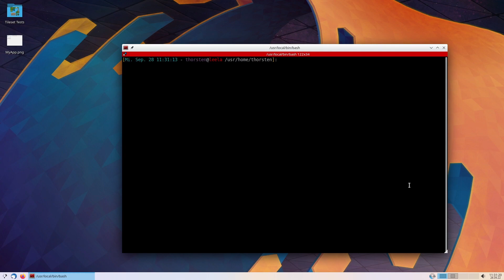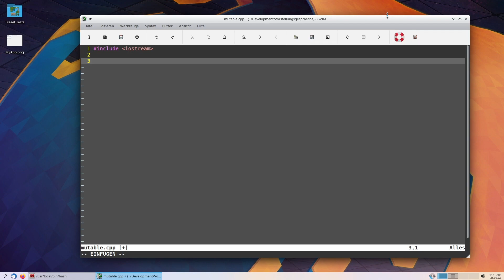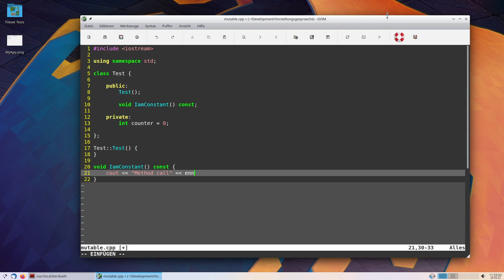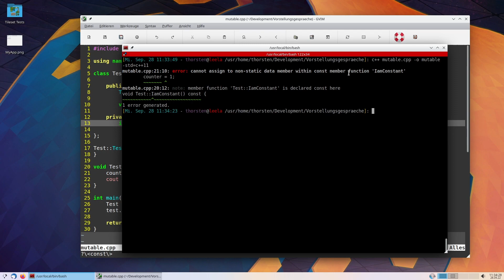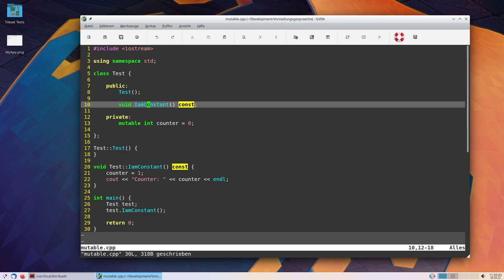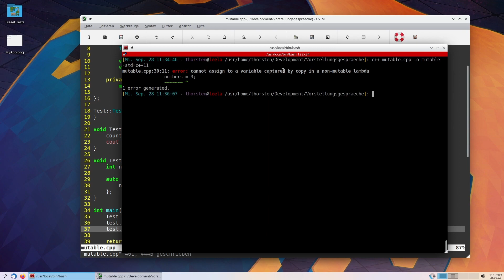Fragen bei C++-Vorstellungsgesprächen 001: mutable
Ich hatte jetzt ein paar Vorstellungsgespräche zum Thema C++. Und was soll ich sagen? Da ich eher breit als tief aufgestellt bin, haben sich mir die Nackenhaare gekräuselt, weil ich doch einiges bei C++ in den letzten Jahren verpasst habe. So konnte ich einige Fragen nicht beantworten.

Aber nicht den Kopf in den Sand stecken. Ich schrieb fleissig die Fragen, die ich nicht beantworten konnte, mit und habe mir gedacht, ich lasse die Menschheit daran teilhaben, denn sicher, ohne mich hoffentlich zu weit aus dem Fenster zu lehnen, weiß der ein oder andere mitunter auch keine Antwort.

Hier mein erstes Video: C++ und “mutable”. Ich würde gerne mehr lernen (was ich ohnehin immer mache), also bitte: fleißig Kommentare schreiben mit Tipps, Tricks und Hinweisen. Das bringt uns alle weiter. Allerdings: Quatschkommentare lösche ich kommentarlos.